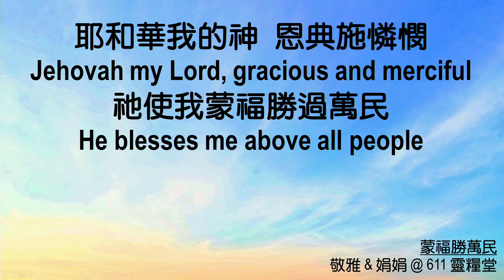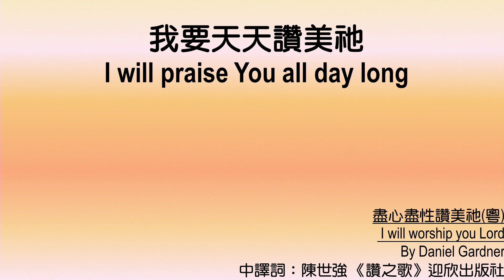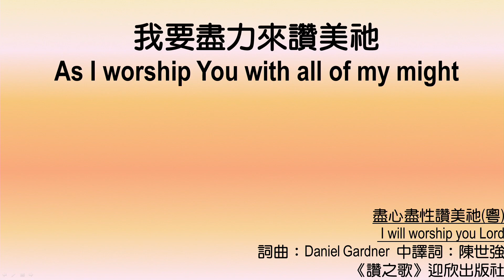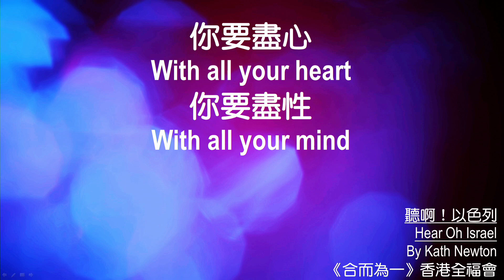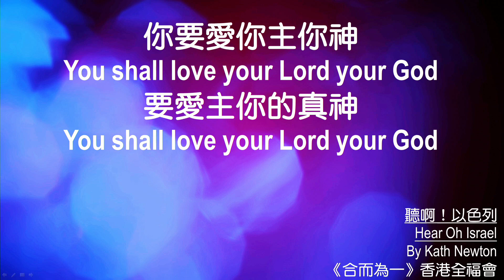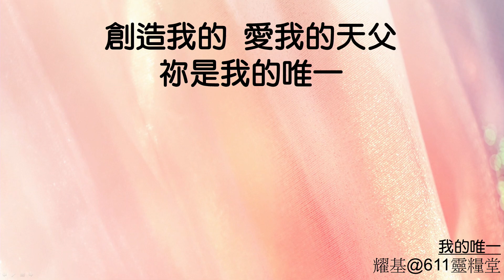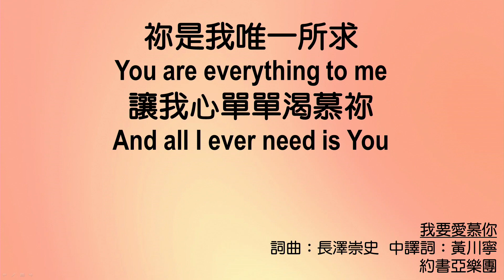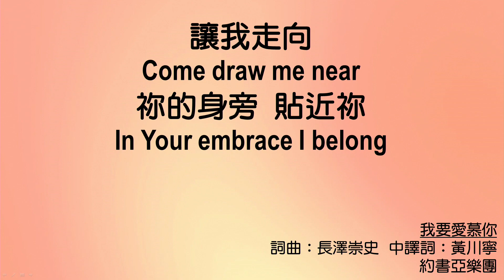611 モーニング デボーション | Deuteronomy 5｜Pastor Ho Kit｜2022.10.11